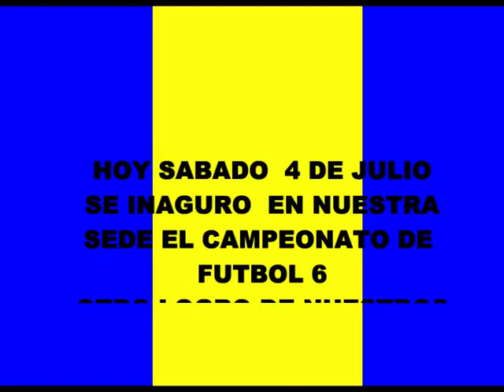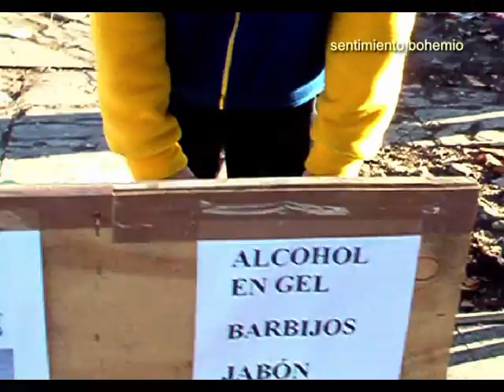Primera jornada de Futbol6